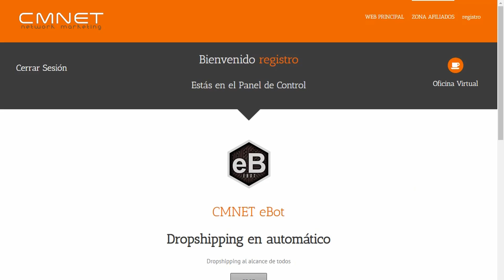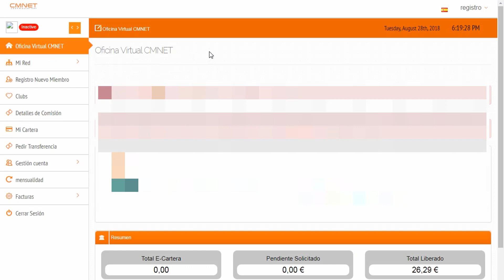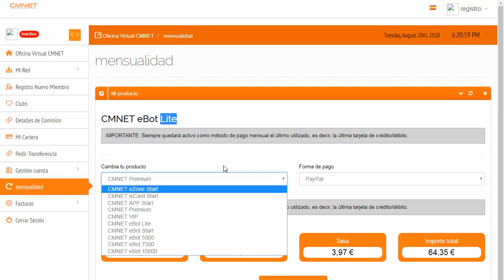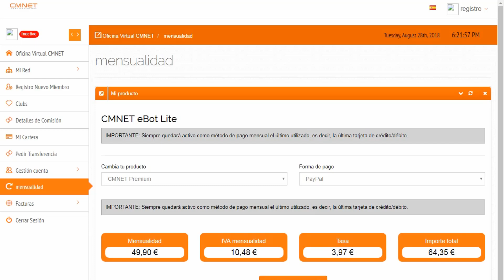Cómo pagar o hacer cambio de membresia en Cashmasternet | OneWork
En los últimos años Cashmasternet se ha estado especializando cada vez más en el Dropshipping convirtiéndose en los últimos años en la empresa referente en cuanto a creación de herramientas que simpliquen el trabajo para cualquier persona mientras hace dropshipping.

Todo el mundo puede conseguir beneficios al hacer Dropshipping y Ganar Dinero desde casa, solo debes tener a mano la formación y herramientas como el eBot para ayudar con tus publicaciones y ventas.

Ganar Dinero desde casa es una realidad sobre todo con un negocio por internet como éste en el que utilizas grandes empresas como lo son Amazon y eBay.

Pero y si además de Ganar Dinero con tu tienda en eBay haciendo Dropshipping con eBot puedes Ganar Dinero todas las semanas recomendando sus productos a otros para ayudarlos a mejorar su economía?

Para más información contacta conmigo o realiza un Pre-registro a través del siguiente y comienza AHORA MKISMO!!!

Comienza AHORA  a hacer Dropshipping con nuestra herramienta en automático eBot y a recomendar a otros a Ganar Dinero de la mano de OneWork.

Cashmasternet
eBot
Ganar dinero con dropshipping
Dropshipping en ebay
CMNET
Ganar dinero desde casa
Drop shipping en automatic
OneWork
Invitación para ver los testimonios…

Cómo ya saben en *OneWork* vamos un paso más allá de lo que significan las estupendas herramientas de Cashmasternet ayudando a todos por igual y aportándoles un valor añadido.

Poco a poco se suman más personas a nuestra iniciativa y dan su testimonio para nuestra canal de youtube de OneWork, el cual estamos posicionando con el link de cada una de las personas que se suma, porque entendemos que JUNTOS SOMOS MEJORES!!!

Si aún no has visto los testimonios de miembros del equipo es el momento…
*ACCEDE DESDE AQUÍ ABAJO, DEJA UN LIKE Y UN COMENTARIO*